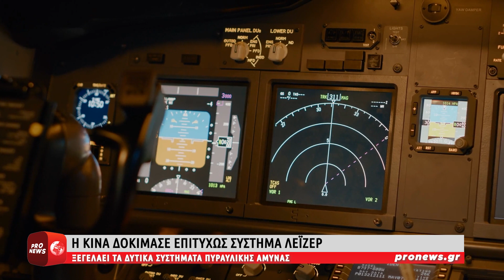Η Κίνα δοκίμασε επιτυχώς σύστημα λέιζερ που ξεγελάει τα δυτικά συστήματα πυραυλικής άμυνας